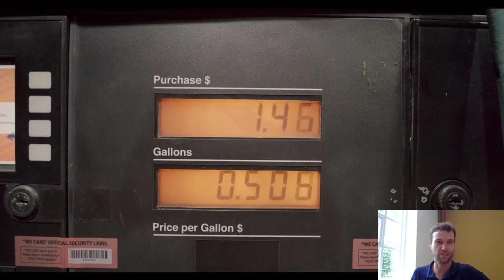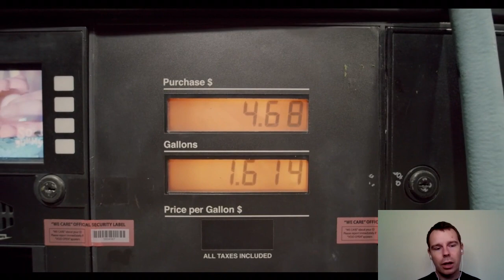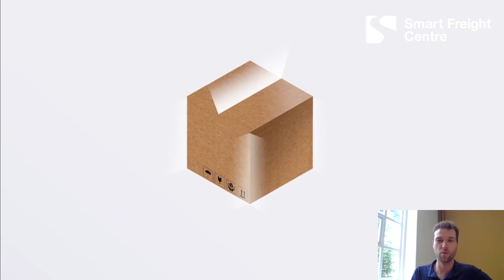Demystifying Low Emission Fuels | Rik Arends | Smart Freight Centre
Rik Arends, Smart Freight Centre, speaks to us about how logistics companies can choose their low emission fuels.